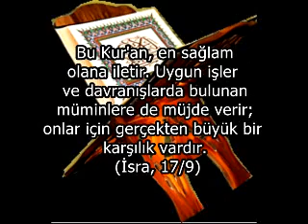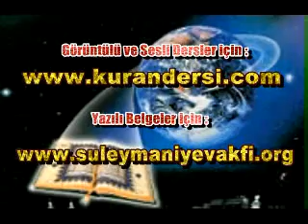Murselat Suresi / Hakikatler